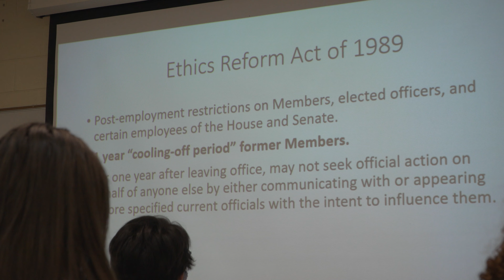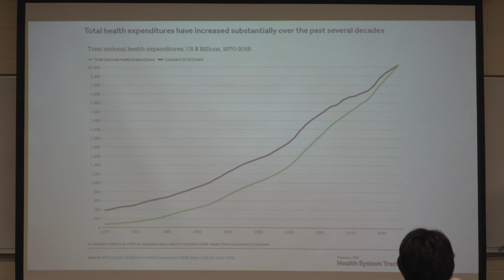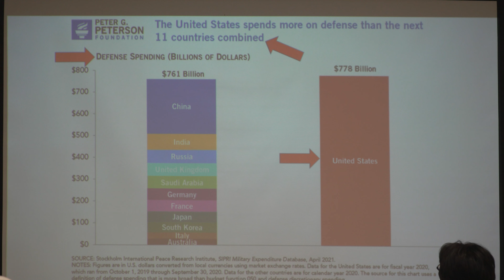Outstanding New Faculty Member | Robert Thead, Humanities and Social Sciences